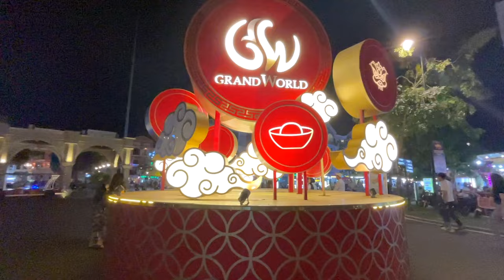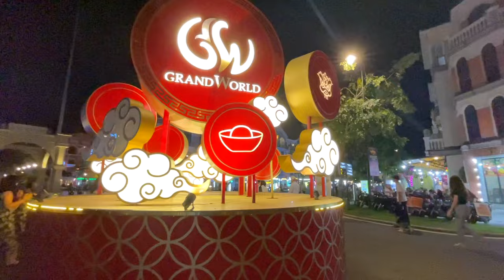🎆 Grand World Phú Quốc 2024 Đông Trở Lại?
Thấy du khách đông trở lại... Đèn đẹp lung linh vào ban đêm.